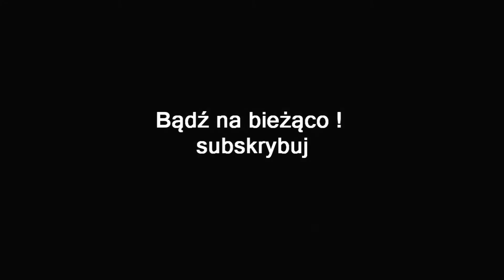FALLOUT 4 PL #17 | ZAGINIONY PATROL - BRACTWO STALI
Cześć , podoba się film ? chcesz kolejny odcinek ? , zostaw po sobie lajka .

Ważne Linki